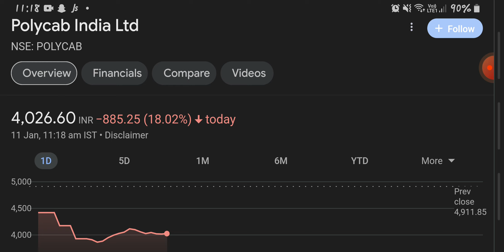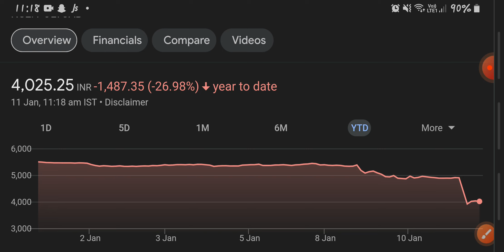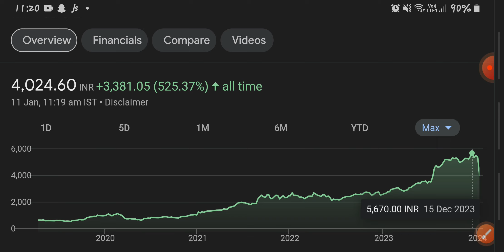POLYCAB INDIA SHARE||POLYCAB STOCK||1000 CRORE||FRAUD||POLYCAB INDIA SHARE LATEST NEWS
Investment
invest
financial free
ai stocks
it stocks
sugar sector
indices
nse
bse
nifty
banknifty
sensex
global market
portfolio
multibagger stocks
multibagger share
penny stocks
penny shares
midcap stocks
midcap shares
smallcap stocks
smallcap shares
breakout news
stocks
shares
results
shaandar stocks
stocks analysis
multibagger stocks news
portfolio
portfolio news